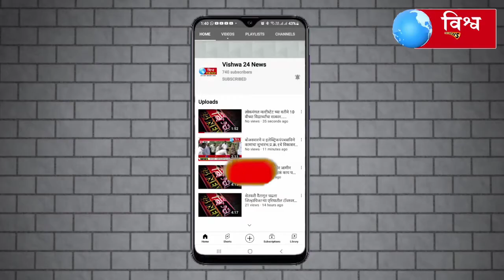करमाळा व माढा तालुक्यातील शेकडो युवक प्रहारमध्ये दाखल,काल केम या ठिकाणी कार्यक्रम पार पडला.....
जे का रंजले गांजले त्यासी म्हणे जो आपुले तोचि साधू ओळखावा,देव तेथेची जाणावा..करमाळा व माढा तालुक्यातील शेकडो युवक प्रहारमध्ये दाखल,काल करमाळा तालुक्यातील केम या ठिकाणी पार पडला कार्यक्रम.